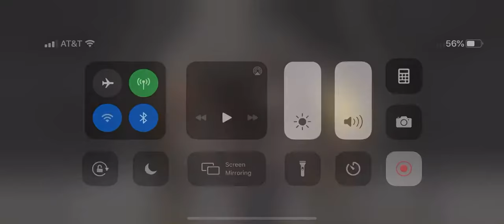Mk mobile kenshi’s fatality